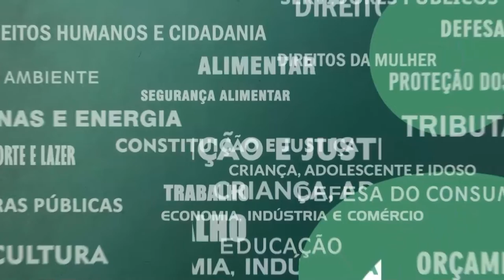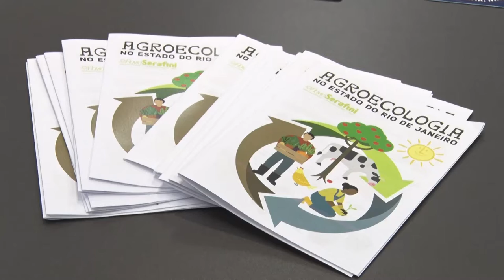Resumo Comissões - Com. Agricultura - Agricultores Agroecológicos